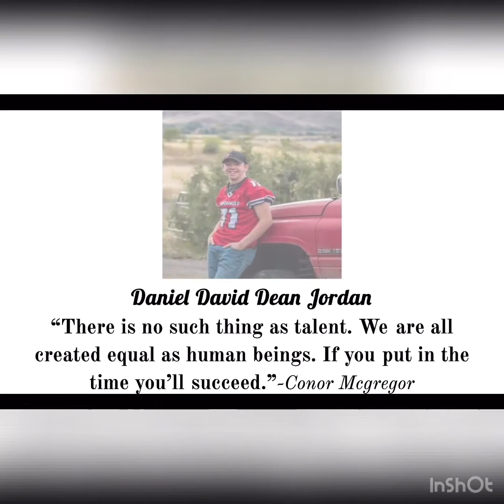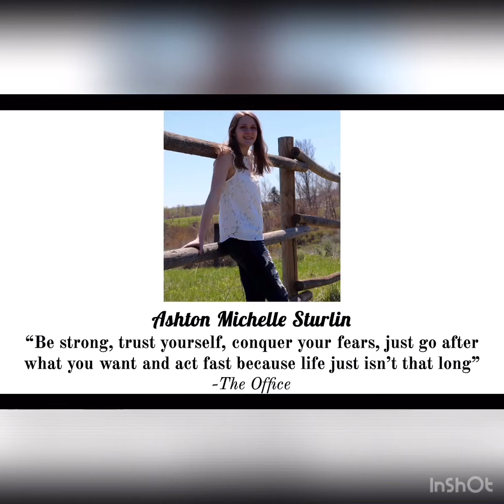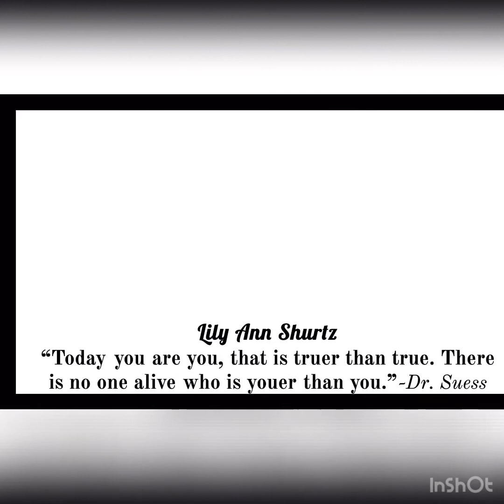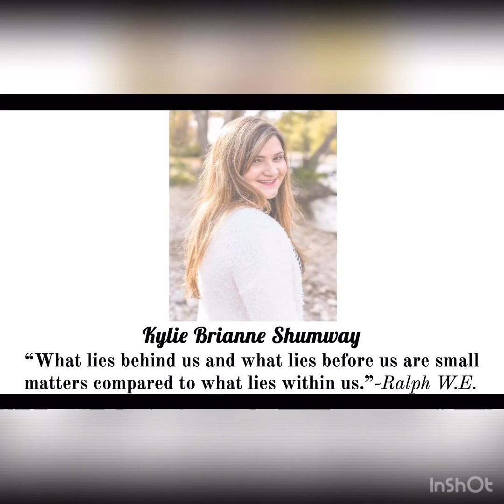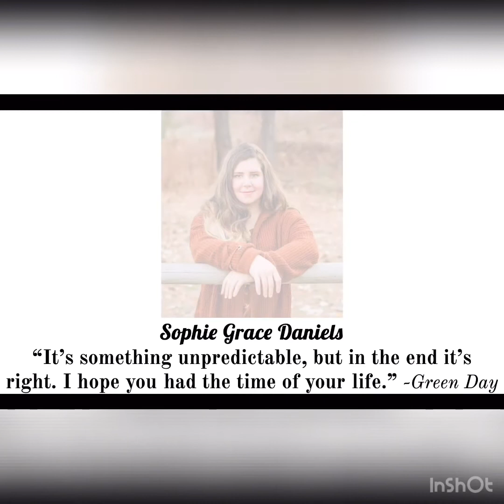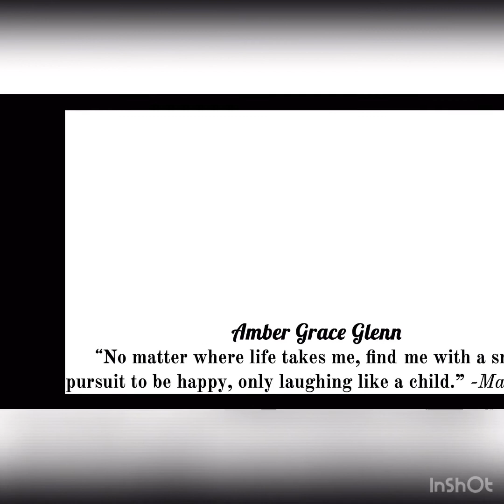Council High School Class of 2020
CHS Class of 2020 Slide Show